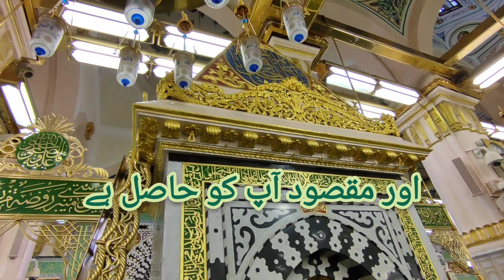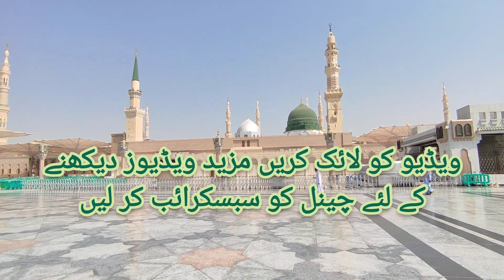Darood-E-Taaj with Urdu Translation | 4K Video with Masjid-E-Nabvi (S.A.W) Beautiful View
Darood-E-Taj with Urdu Translation